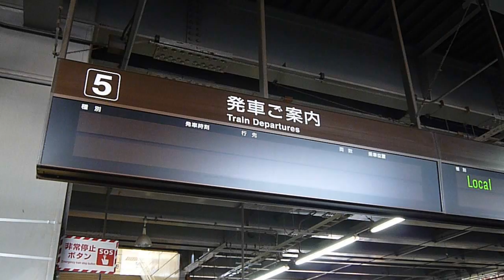豊橋駅新放送(5番線到着＝男声)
冒頭のチャイムの部分欠損しました。

東海道線で順次導入されている新放送。
5番線に折り返し電車で到着するときの放送です。